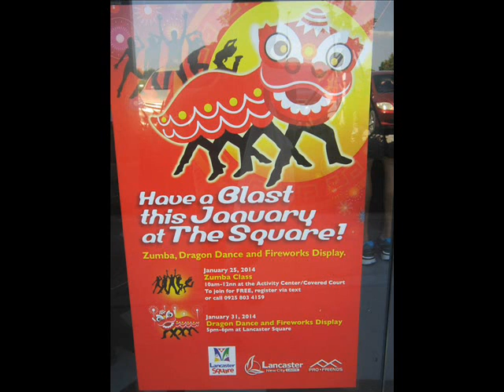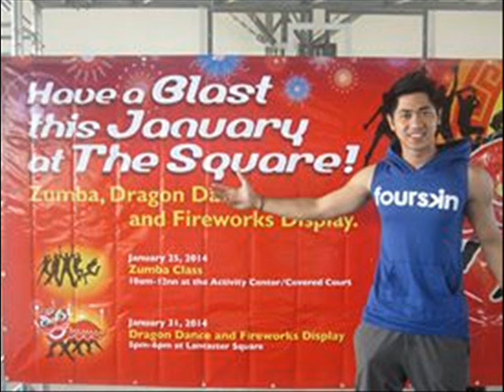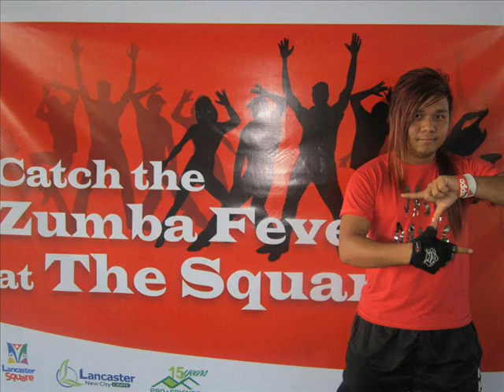Zumba Fitness by NICKMANJARES EVENT @LANCASTER(SLIDE PIX) 10 mins Compilation